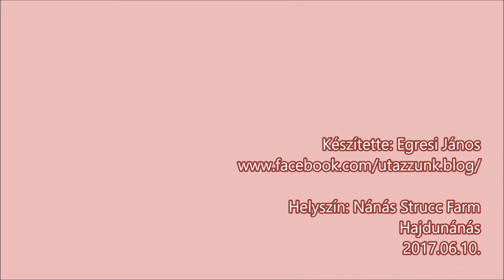Nánás Struc Farm, Hajdúnánás, 2017 06 10